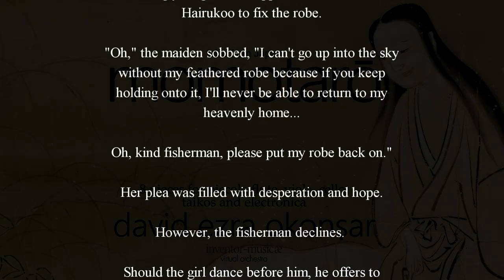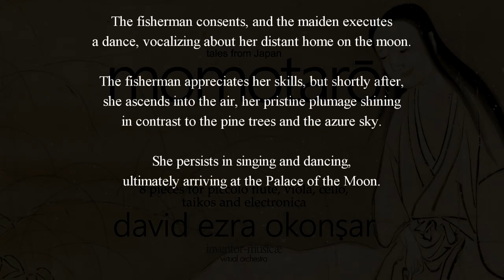Momotaro and other tales of Japan electronika, taikos, piccolo, viola and cello II Robe of Feathers